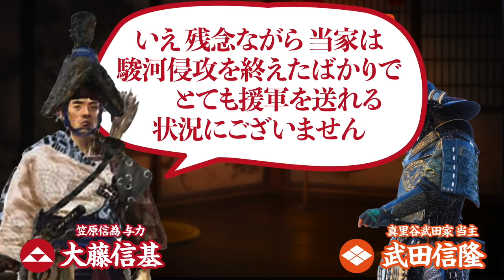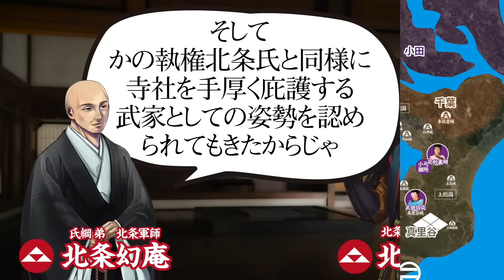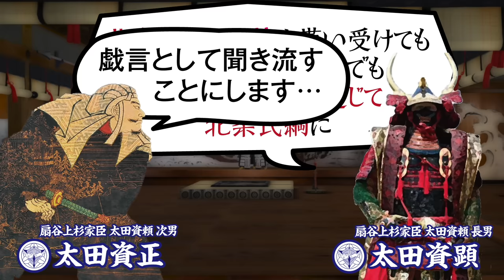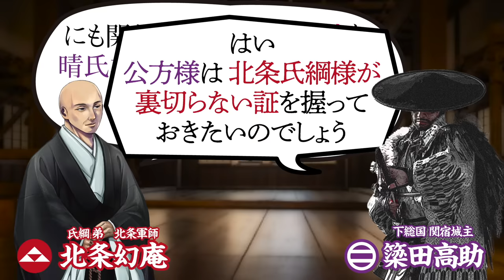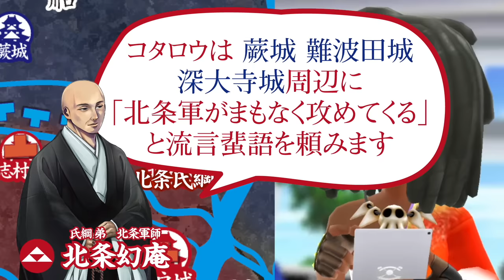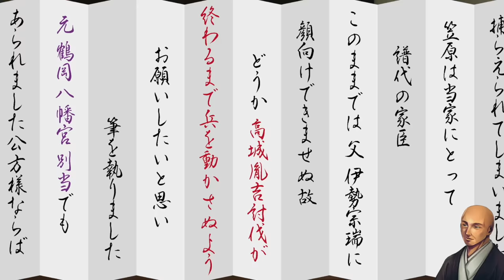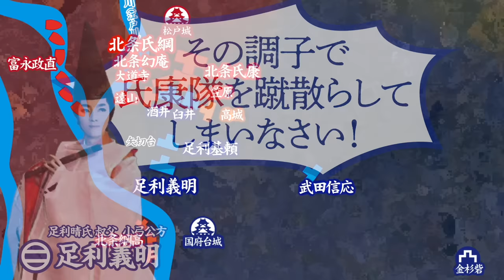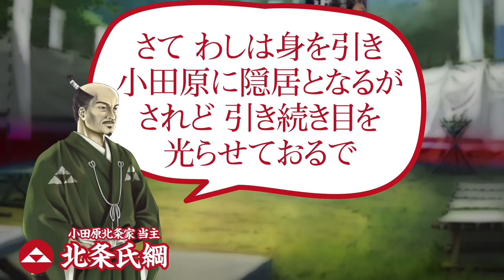【合戦解説】第一次 国府台合戦 〜相模台合戦〜 北条 vs 小弓公方・真里谷・里見 〜 今川家との同盟破棄により ほぼ全域を敵対大名に囲まれてしまった北条氏綱であったが… 〜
時は 戦国時代中期

天文5年(1536)3月
北条の同盟先 今川家の内乱『花倉の乱』が突如発生した。北条家当主 氏綱は この事態を一刻も早く終息させる必要があると判断し、今川家 嫡流の今川義元を支援するべく 嫡男 氏康を総大将とする主力8000を派兵した。
北条の活躍もあり、僅か3ヶ月で 兄 良真を討った義元は 晴れて今川家11代目当主に就き、敵対した豪族衆の鎮圧に乗り出した。
しかし甲斐武田家との密約であった 武田信虎の娘の今川家輿入れが同時に進んでしまい、結果 今川と北条にとって 共通の敵であるはずの 武田との縁組を 北条氏綱への断りなく義元は結んでしまった。
これに激怒した氏綱は、天文6年(1537)2月
自らを大将とする1万の軍勢で駿河に侵攻。あっという間に駿東郡を制圧すると、富士郡 吉野まで侵攻。
事の重大さに気づいた今川の参謀 太原雪斎は、即座に駿河の主力を引き連れ 潤井川手前で対陣するも、北条の軍師 北条幻庵の謀にはまり 壊滅。
この勢いのまま駿府まで侵攻したい氏綱であったが、武蔵の扇谷上杉や、下総の小弓公方を放置できない状況でもあり、武田晴信の媒により提示された『富士川より東の富士郡、駿東郡を北条領とする』との停戦条件を受け入れ『第一次 河東一乱』と呼ばれる 北条の駿河侵攻は、一旦 収束となった。
勝利を得た北条氏綱であったが、これで 西は今川、北は武田に両上杉、そして東は小弓公方と、ほぼ全域を敵対大名に囲まれる状況となってしまい、一箇所に兵を集結できない状況に氏綱は悩んでいた。
その氏綱が小田原城に戻っている頃、武蔵国 河越城では 扇谷上杉家 当主 朝興が  戦国の世を去ろうとしていた…

［武将写真提供者］
なつめ堂様より 古河公方 足利晴氏役の写真を特別にお借りいたしました。
■モデル…天心流兵法 まーこ様
▼ なつめ堂様のサイト ▼